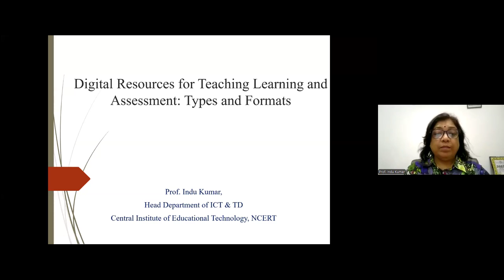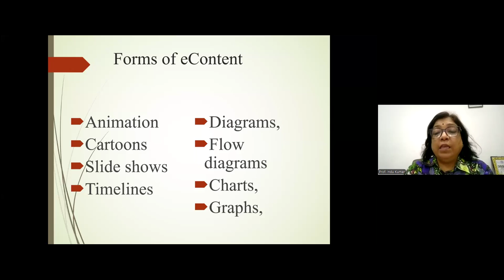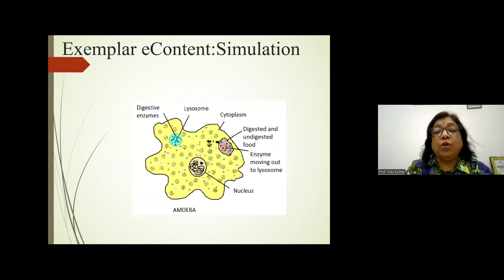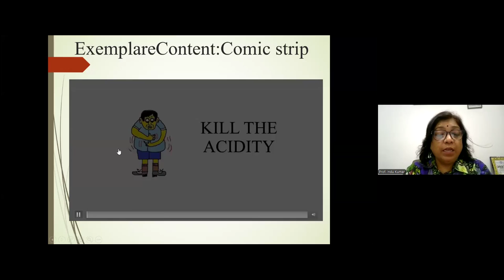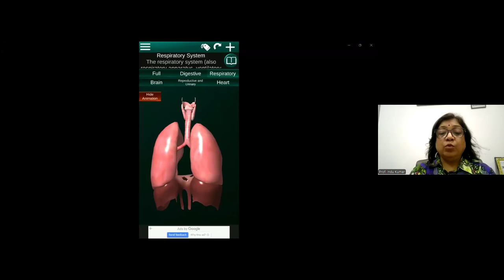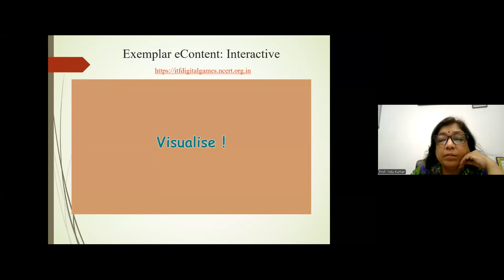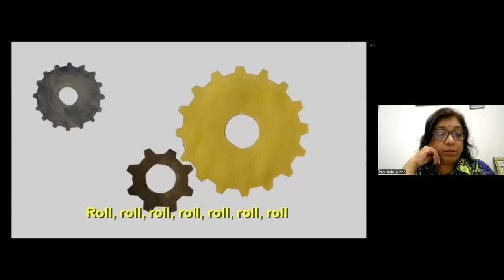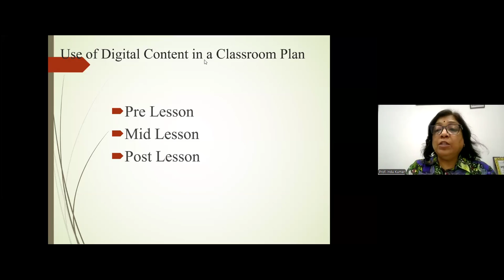Digital Resources for T, L & A